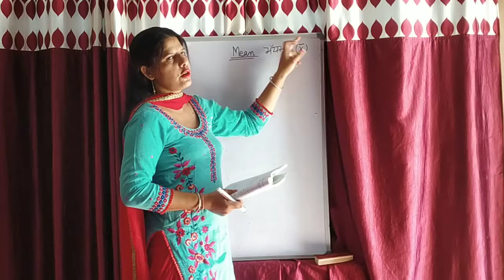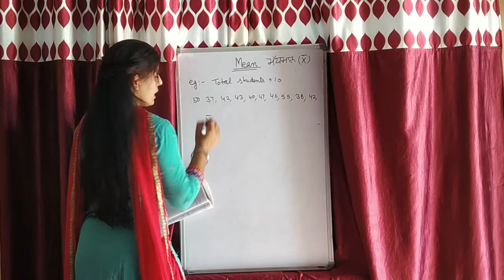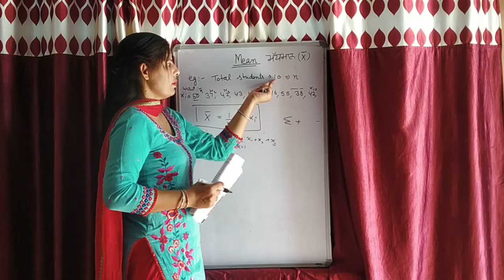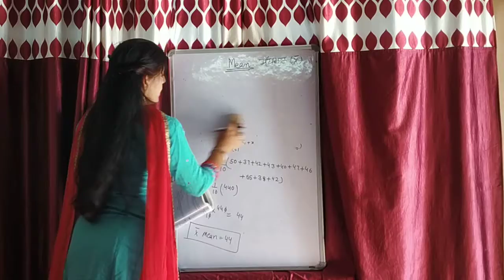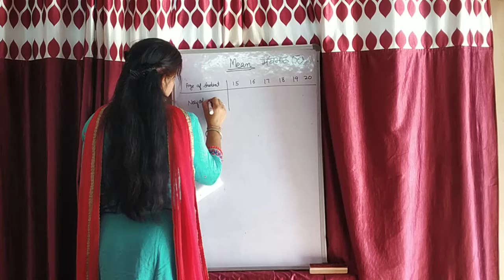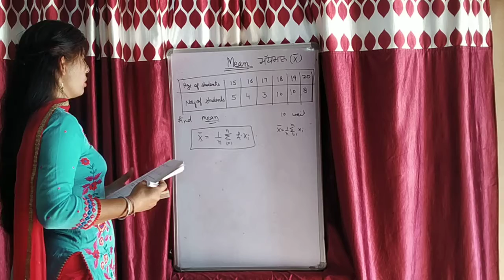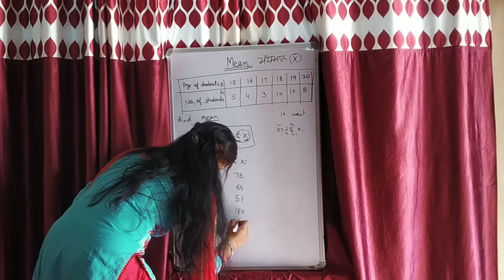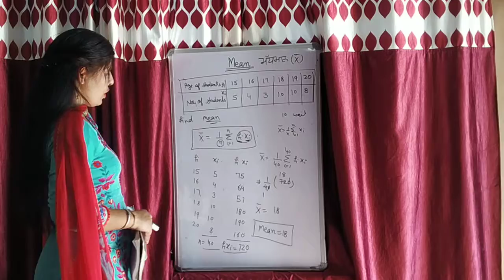2019 21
Math